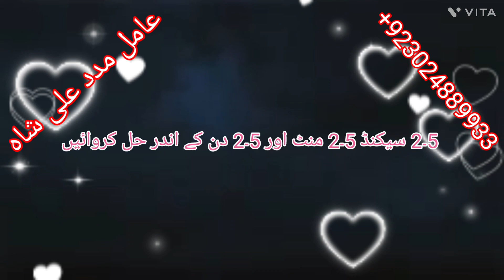رشتے کی بندش کا توڑ راولپنڈی سرگودھا سمندری سیالکوٹ مریدکے شادرا شیخوپورہ// عامل بابا لاہور پشاور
Talaq Ka Masla Rishtay ki Bandish Kalajadu Ka taweez Manpasand Shadi online talaq k liye taweez pasand k Rishtay ka masla rohani ilaj online rohani pyshwa